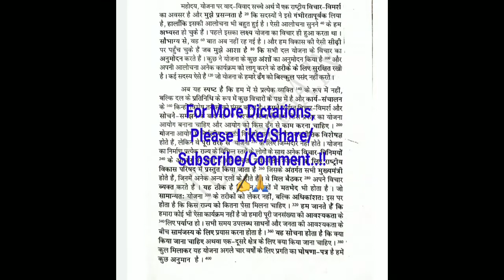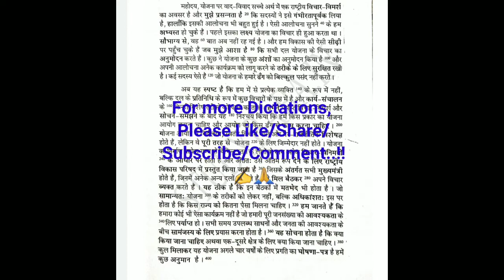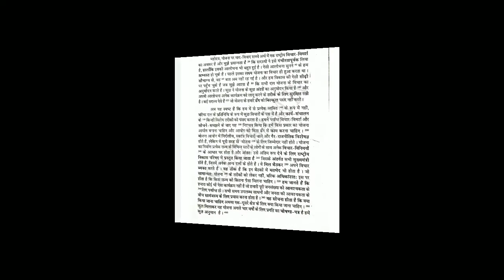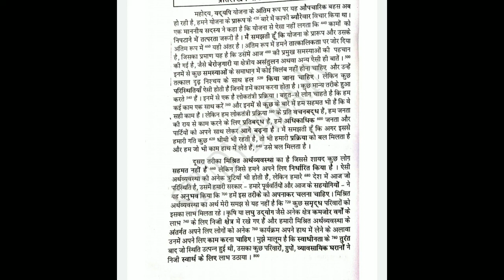100 WPM, Hindi Shorthand Dictation,1000 Words!! @Hindi - English Shorthand Dictations..!!🙏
100 WPM, Hindi Shorthand Dictation,1000 Words!!  @Hindi - English Shorthand Dictations..!!🙏

Video Highlights:-

100 wpm Hindi Shorthand Dictation very useful for SSC, DSSSB, UPSSSC and Various Other Competitive Exams.
1000 Words Hindi Shorthand Dictation, 100 WPM
100 wpm Hindi shorthand dictation online, 1000 Words
Hindi Shorthand Dictation @ Speed of 100 WPM, 1000 Words
How do you reach 100 wpm in shorthand?
How do you take dictation in shorthand?
What is shorthand dictation?
What is shorthand test in Hindi?